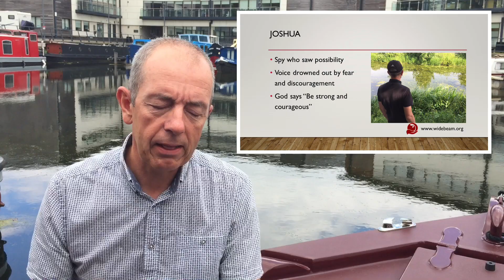Sunday 5th July 2020 - Alan Donaldson, Joshua 1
Guest speaker Alan Donaldson.